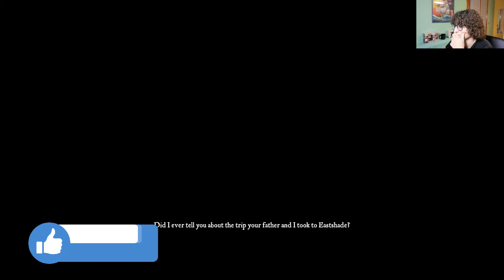EASTSHADE PS4 ITA - UN'ISOLA TUTTA DA DIPINGERE!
Oggi siamo su Eastshade, un gioco in cui saremo un pittore itinerante e dovremo visitare e dipingere l'isola di Eastshade!

►SUPPORTA IL CANALE USANDO AMAZON

►LA MIA "ATTREZZATURA":
-ELGATO HD60 S
-HUAWEI MATE 20 LITE
-TV SAMSUNG
-JOYSTICK PS4